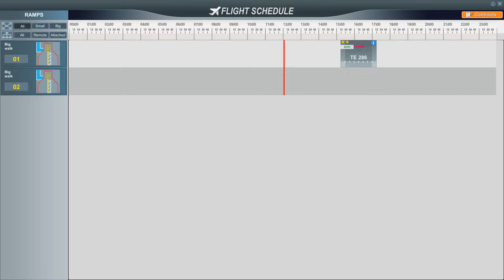Sky Haven Pre Alpha Gameplay Trailer#1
Pre Alpha 0.02